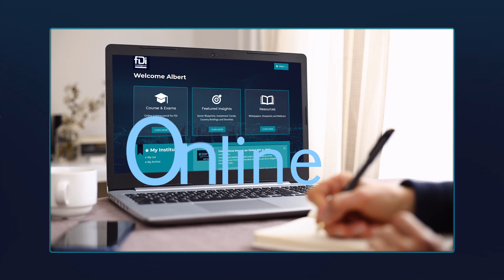Comprehensive knowledge and training for foreign investment professionals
fDi Institute offers in-person training workshops and eLearning courses that allow you and your team to refresh critical knowledge, gain professional certification and key skills. Take the next step in advancing your career and empowering your organisation's growth.